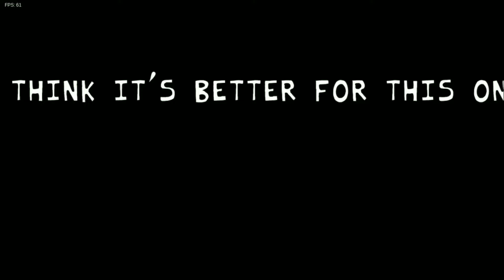Friday night funkin vs Jeb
Hey I hope you guys enjoyed the video if you did I really appreciate it

And if you guys want to see what social media I use link to them all are below

timestamps
0:00 intro
0:12 Deicide
1:43 Blastphemy